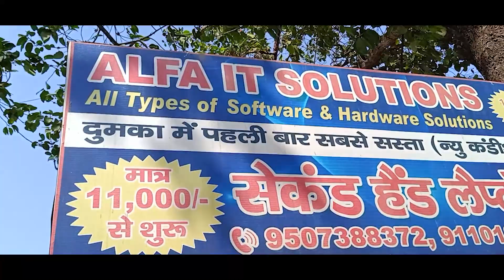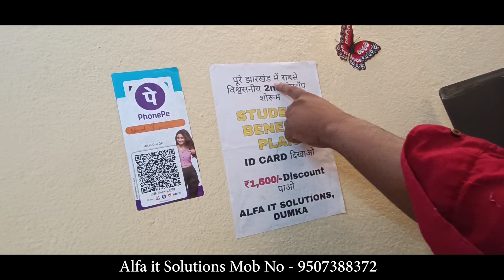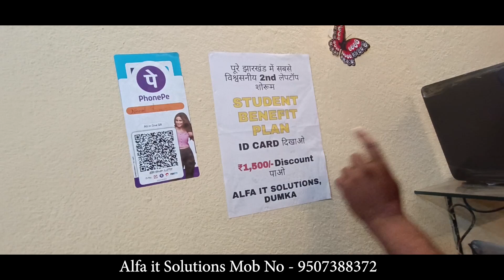𝗦𝗲𝗰𝗼𝗻𝗱 𝗛𝗮𝗻𝗱 𝗟𝗮𝗽𝘁𝗼𝗽 𝗜𝗻 𝗗𝘂𝗺𝗸𝗮 𝗹𝗹 𝗡𝗲 𝗩𝗶𝗱𝗲𝗼 𝗹𝗹 𝗗𝗲𝘃𝗿𝗮𝗷 𝗦𝗼𝗿𝗲𝗻 𝗩𝗹𝗼𝗴𝘀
##   Alfa it solutions  ##
All types of software & Hardware solutions
Deals in : All brands Laptop & computer.
                Sale & service
Add:- Gaushala Road Dumka Jharkhand( 814101 ) Near +2 Nationals school / Goshala /Johnson marbles tiles